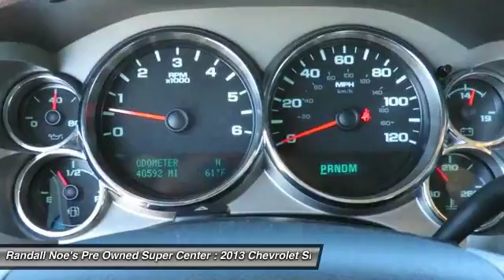2013 Chevrolet Silverado 1500 Terrell TX DG252077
2013 Chevrolet Silverado 1500

We are pleased to present this excellent 2013 Chevrolet Silverado 1500 with 40592 miles. Its beautiful Black exterior is nicely complimented by a clean Ebony interior.  This Silverado 1500 comes equipped with the following options,  Air dam,  Black, Bumper,  front chrome (Includes chrome bumper bar and end caps with painted silver lower section.), Bumper,  rear chrome,  step-style with pad, Door handles,  Black, Glass,  and much more. For a complete list, select the Options button below.